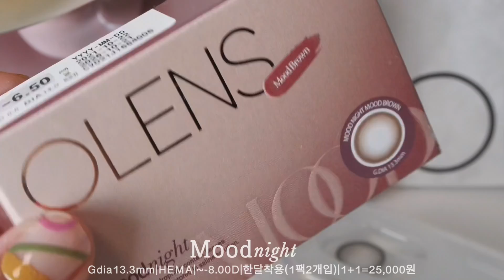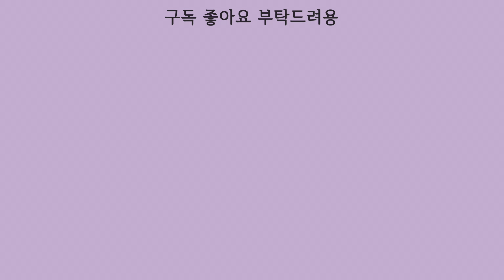[OLENS]분위기렌즈~너무이쁘쟈냐🤭Moodnight(무드나잇)리뷰할게요 💕/은은한렌즈추천/이쁜렌즈추천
안녕하세요 박밍지입니다 :)
오늘의 렌즈는 오렌즈의 무드나잇 입니다 ~

00:00 주절주절
00:39오늘의렌즈 소개
01:03 무드브라운
03:06 무드그레이
04:37 무드브라운/그레이 비교하기